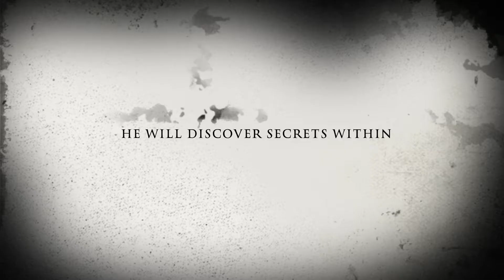MORRIS HALLOWEEN SPECIAL